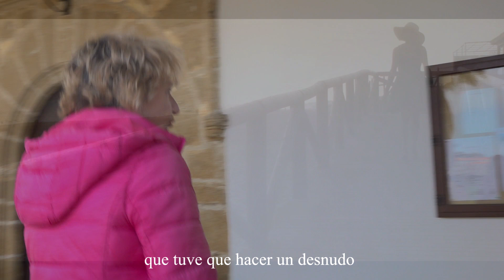Entrevista: Ana María Pérez, Cómica AJCV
Asociación Juvenil Víctor de Valdefuentes (Cáceres)
Especiales AJV llegando a 200 actividades. Recuerdos y hemeroteca del año 2018.